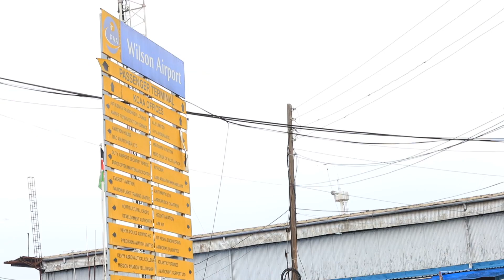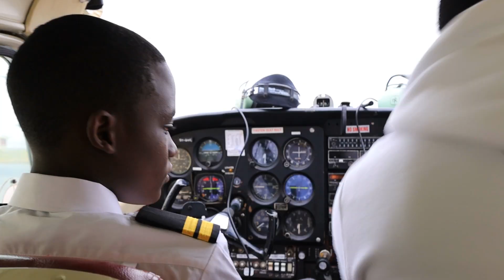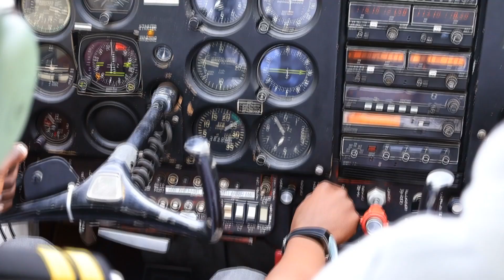Merishaw School Aviation Class Visits Wilson Airport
Join our boys on their academic trip to Wilson Airport.
They visited @flitestar_ke interacted with student pilots and instructors, had a chat with Eagles Aviation club  on the best way to mentor our students as they pursue their academics and later their careers in Aviation.

They also had a short engagement with engineers from National Air support department in their hangar.
The best moment of the day was the flights.We Managed to give an air ride(Experience )to some of the boys.

Special thanks to our management, Teachers including Captain Kemboi Kiplagat  and our hosts.